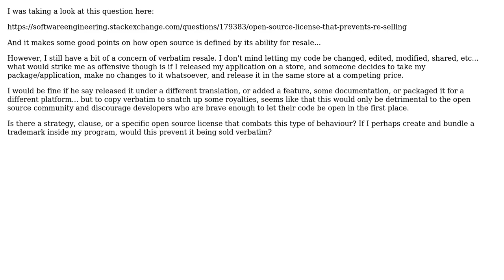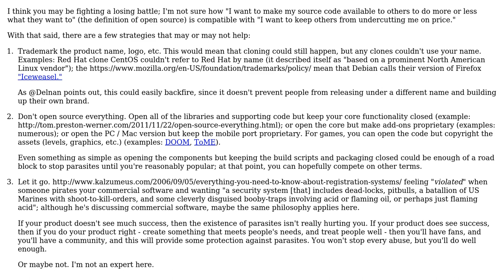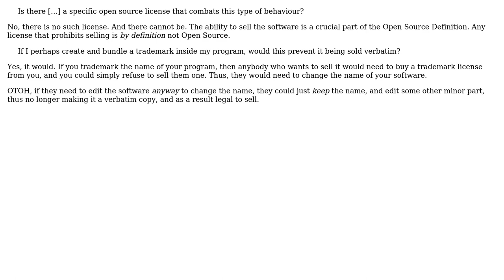Software Engineering: Open Source License that prohibits verbatim resale? (2 Solutions!!)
Software Engineering: Open Source License that prohibits verbatim resale?

With thanks & praise to God, and with thanks to the many people who have made this project possible! | Content (except music & images) licensed under CC BY-SA | Music | Images & others | With thanks to user Josh Kelley user Jorg W Mittag user Anon and the Stack Exchange Network Trademarks are property of their respective owners. You are responsible for your own actions.